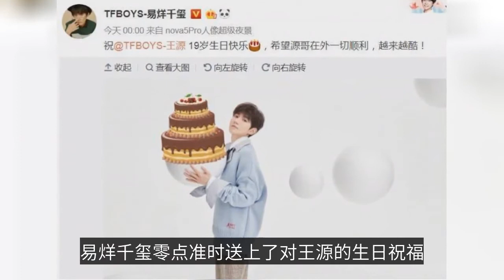TFboys会变成第二个小虎队？三人用行动打破传闻